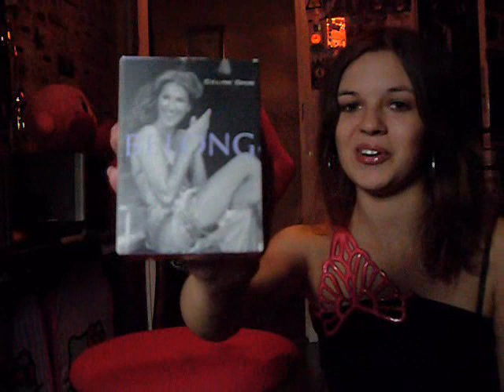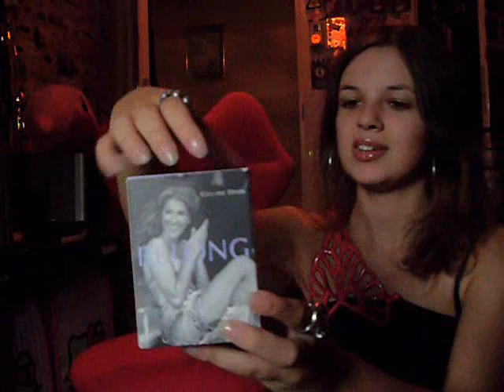Belong By Celine Dion Fragrance Review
Hi!
This is my review of Belong by Celine Dion.
Please let me know what you think of it!

Greets
Mignon